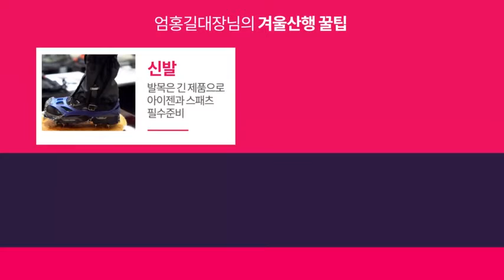(패션필름) 엄홍길 대장이 전하는 겨울 산행 팁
블랙야크가 설산 방문을 준비하고 있는 사람들을 위해 기술 고문이자 세계적인 산악인 엄홍길 대장과 함께 안전한 겨울 산행 팁 영상을 소개한다.

겨울 왕국으로 여행을 연상케 하는 겨울 산은 다른 계절과는 또 다른 산행의 즐거움을 주지만 체온 유지부터 체력 분배까지 신경 써야 할 것이 한 두 가지가 아니다. 특히 새하얀 설경을 즐기는 눈꽃 산행을 계획 중이라면 눈 속을 직접 두 발로 걸어야 하는 만큼 더 철저한 준비가 필요하다.

엄홍길 대장은 “겨울 산은 예측할 수 없는 기상 변화가 많으며 다른 계절 보다 일몰 시간이 빨라 기온이 급격히 내려가기 때문에 무엇보다도 체온 유지에 신경 써야 한다. 겨울 산행을 처음 하는 사람 뿐만 아니라 매년 설산을 방문하는 산행족 역시 방심하지 않고 철저한 준비로 겨울 산의 매력을 안전하게 경험하시기 바란다”라고 말했다.